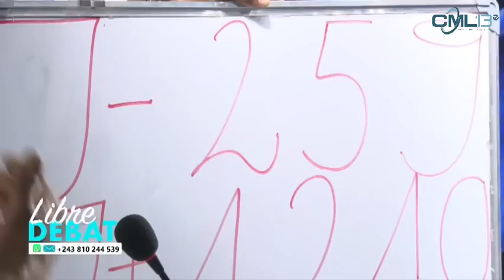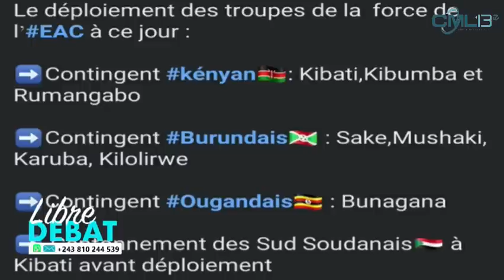LIBRE DEBAT 04 AVRIL 2023 | TSHISEKEDI OBLIGE YAKO SOLOLA NABA TERRORISTE YA M23 SELON KENYATTA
PRESENTATEUR : NHONHO NKURU